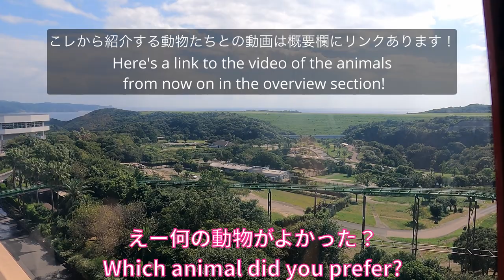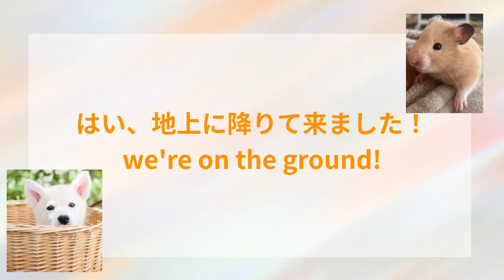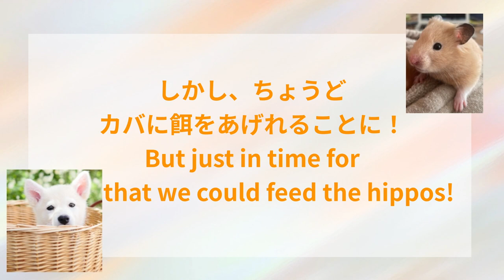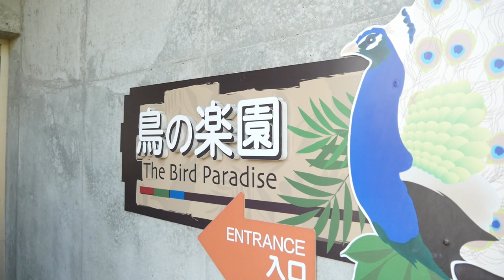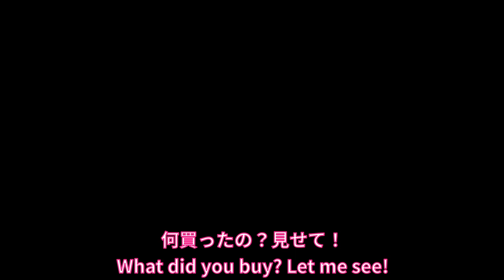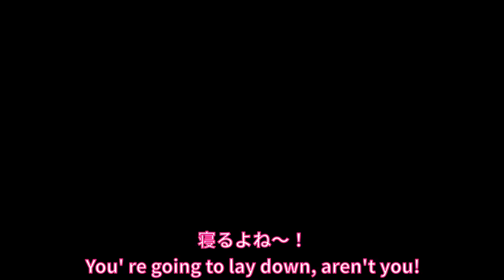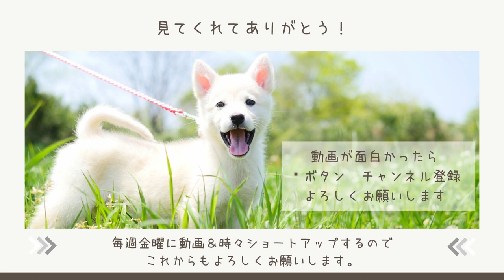【家族旅行】子はカバに餌やり体験、母はインコに襲われる！Hippo feeding experience, happening!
アドベンチャーワールドでは予め予約をしたり、当日も先着で体験できるアトラクションがあります！我が家はいつも行き当たりばったりなので、アトラクションは諦めていたのですが、タイミングよくカバに餌をあげることができました（有料）
事前にリサーチしておくと、もっとアドベンチャーワールドを満喫できると思いますが、行き当たりばったりでも十分満喫大満足でした！！

Adventure World has attractions that you can book in advance or even on the day of your visit on a first-come, first-served basis! Our family is always haphazard, so we had given up on the attractions, but we were able to feed the hippos (for a fee) at the right time!
タイムスケジュール】
  0:00     観覧車
  3:00    再び生き物鑑賞！
  3:49    かんたクイズno.1
  4:09    ラーマときっぺい
  6:11    カバに餌やり
  7:20    鳥の楽園
  8:00    かんたクイズNO.2
11:53   インコエリアでハプニング！
12:34    お買い物
13:29　とれとれヴィレッジ（宿）

※入園のチケットはWedからもできすので、予めご用意しておくと入園時にがスムーズです！
※Tickets for admission can also be purchased through Wed. Please find the link above!

◇とれとれヴィレッジHP